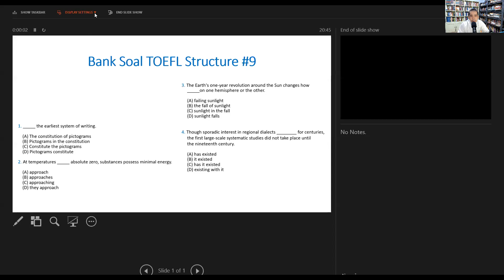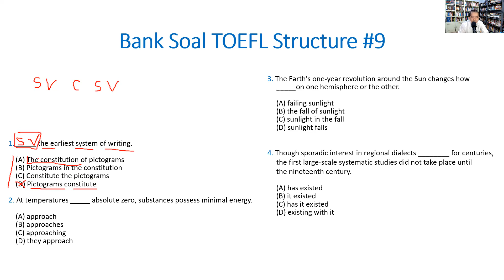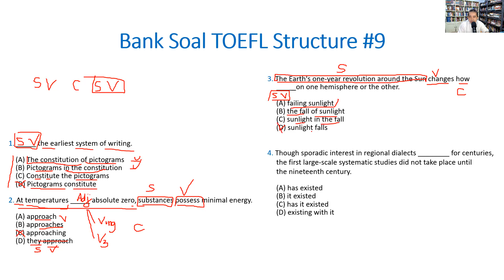BELAJAR TOEFL BAGI PEMULA: PEMBAHASAN BANK SOAL TOEFL STRUTURE #9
Video ini berisi pembahasan Bank Soal TOEFL Struture nomor 9.